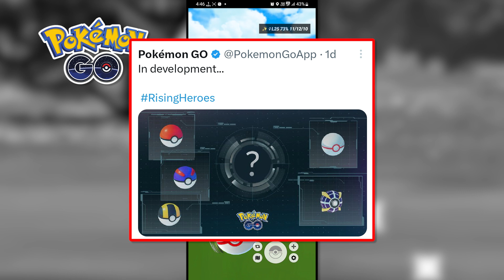How To Get Master Ball in Pokémon Go | Pokemon Go Upcoming Community Day Details